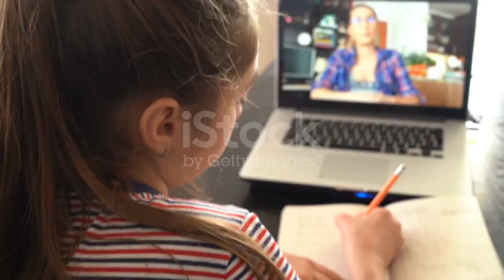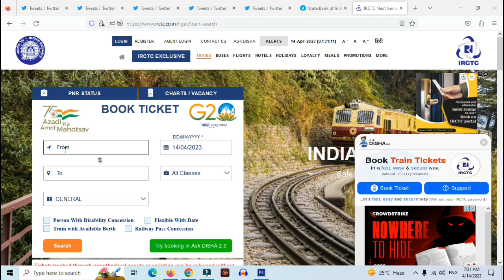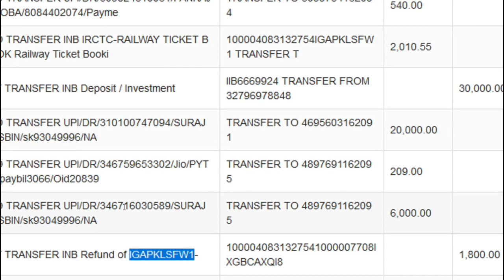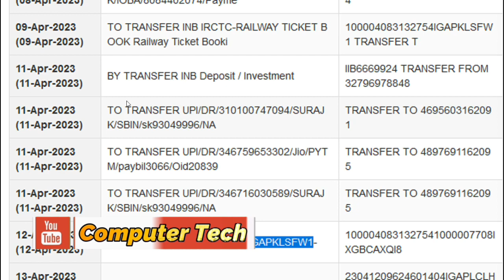Tatkal Waiting Ticket यदि कन्फर्म न हो तो कैसे रिफंड मिलेगी कितनी डिडक्शन एवं कब तक रिफंड मिलाती है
1. tatkal ticket waiting ho jaaye to kya karen | tatkal ticket cancellation refund | tatkal waiting
२. Tatkal Ticket Cancellation Refund Rule | तत्काल टिकट को कैंसिल कराने पर कितना रिफंड मिलता ?.